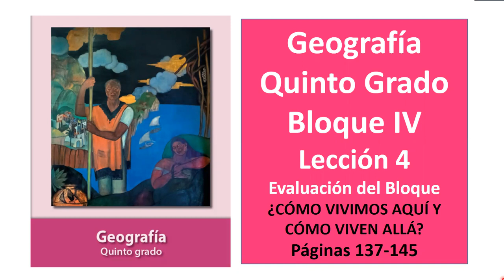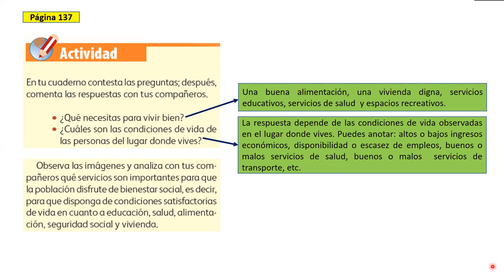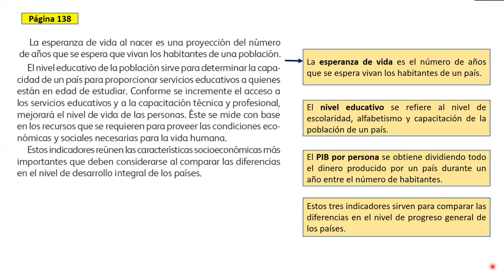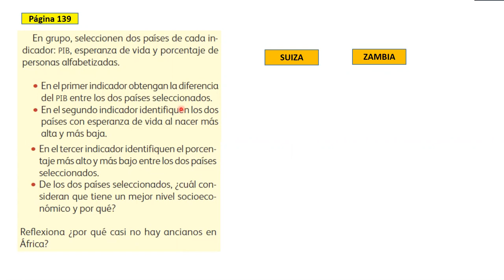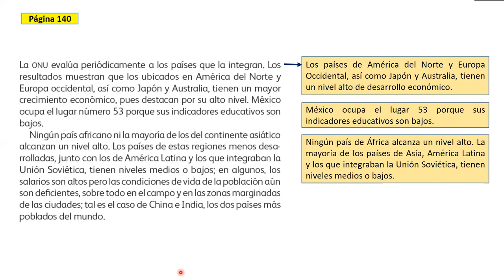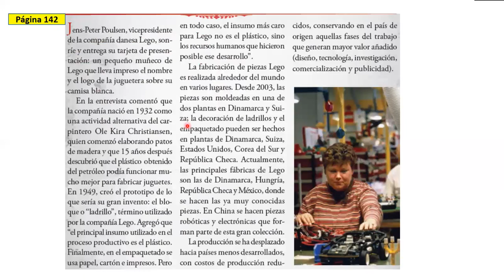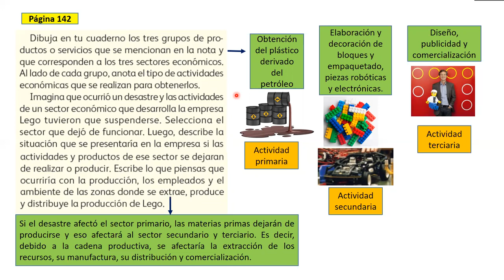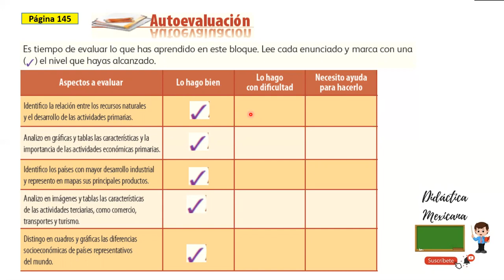Primaria Quinto Grado. Geografía. Bloque 4. Lección 4. Páginas 137-145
En este video abordamos las páginas 137-145, que corresponden a la Lección 4 del Bloque 4 del Libro de Geografía Quinto Grado de Educación Primaria, así como la Evaluación del Bloque.
Para explorar otros videos de Quinto Grado de Educación Primaria, sólo haz click en la lista de reproducción que aparece de color azul.